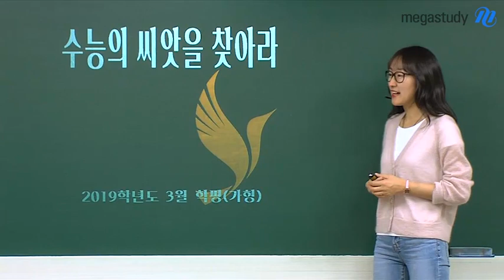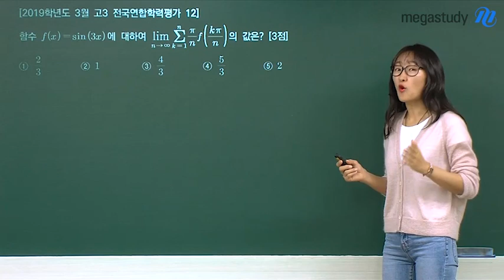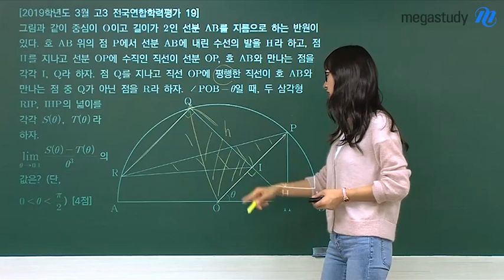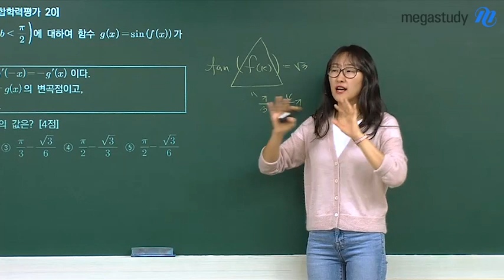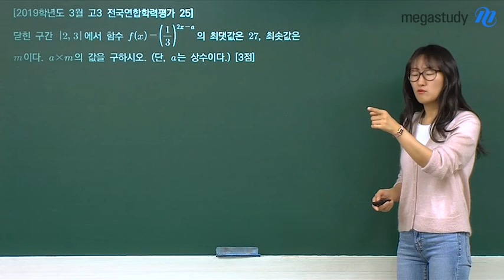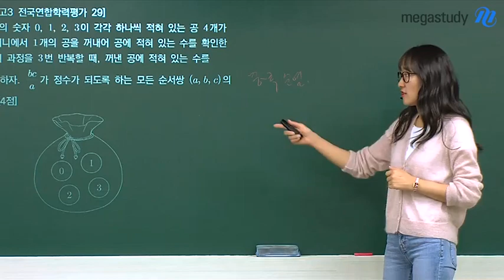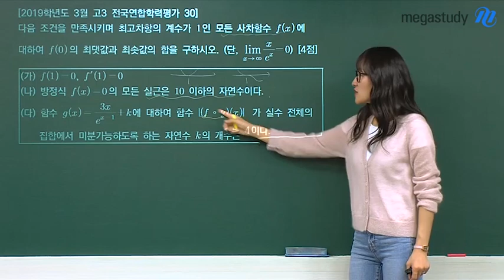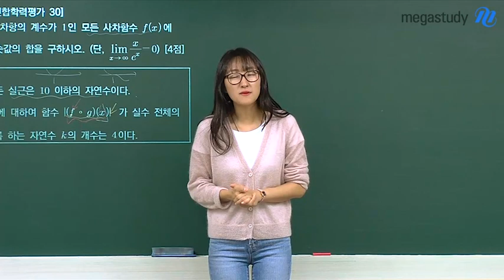[메가스터디] 수학 오르새 쌤 - 3월 학평 ★수학가형★ 총평! 수능의 씨앗을 찾아라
오르새 선생님의 3월 학평 ★수학가형★ 총평

1번부터 30번까지,
출제 의도와 관련 개념, 주제와 포인트까지 확인해보세요!

3월 학평에서는 수능의 씨앗을 찾는 것이 중요합니다 :)

오르새 선생님의 강의가 궁금하다면?